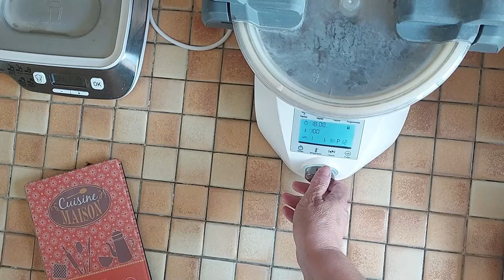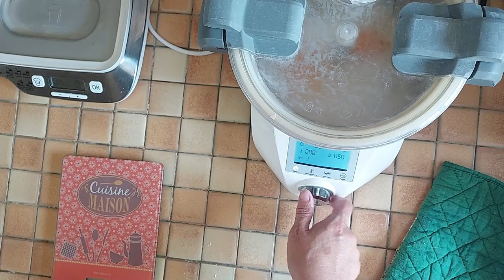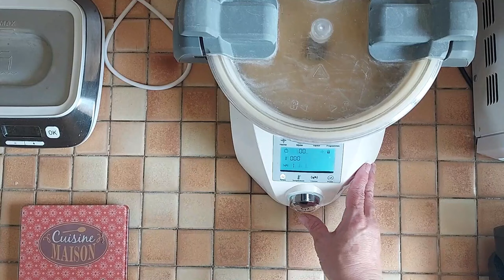Brioche au mascarpone au compact cook elite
Bonjour, bonjour,
Aujourd'hui je vous propose une petite recette de brioche au mascarpone au compact cook elite
C'est une excellente recette facile à faire
Ingrédients :
- 1 cuillère à soupe de lait
- 1 oeuf et un jaune
- 25 gr de sucre en poudre
- 1 sachet de levure de boulanger
- 125 gr de mascarpone
- 250 gr de farine
- 1 pincée de sel
- 1 cuillère à soupe d'eau de fleur d'oranger